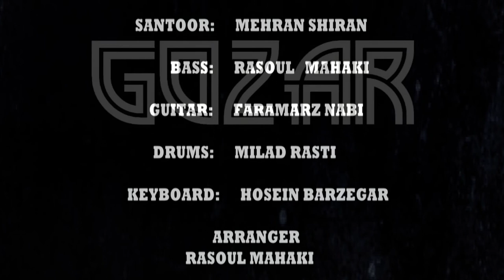shekaf شکاف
موزیک جدید گروه گُذر به نام شِکاف
band director & bass player : rasoul mahaki
tar : siavash abedzadeh
santoor : mehran shiran
electric guitar : faramarz nabiolah
keyboard : hossein barzegar
drums : milad rasti
video by : soroush abedzadeh
phrygian song